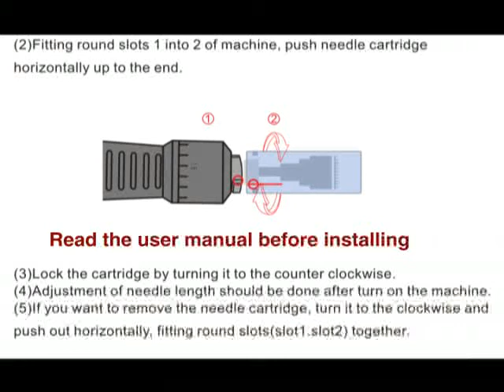How to install the needle cartridge for Dr. pen Microneedling System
The latest skin therapy, Dr. pen Auto Microneedling System